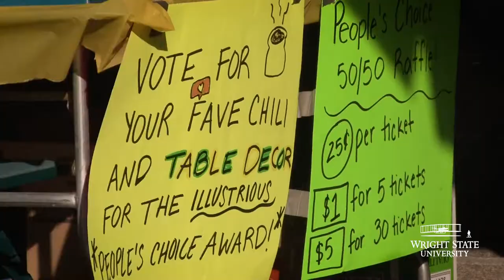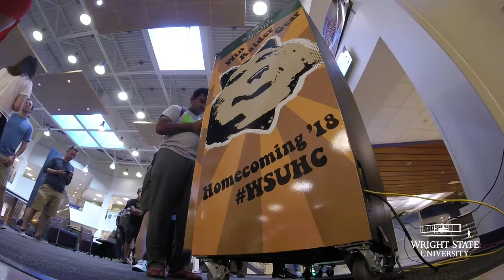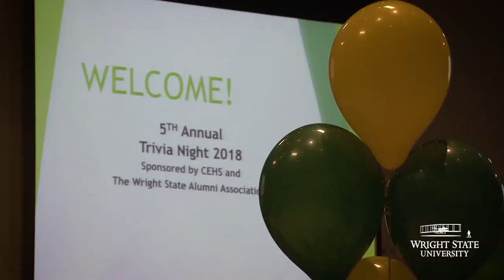Welcome back, Raiders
The annual chili cook-off, golf cart parade, bonfire, trivia, casino night, alumni awards, social media vending machines and even soccer, baseball, club football and bowling were some of the highlights of Wright State University’s Homecoming Week Oct. 1-6. “Homecoming Week is the perfect time to reconnect and rediscover Wright State as we celebrate generations of Raiders,” said Greg Scharer, executive director of alumni relations. “There’s something for everyone, whether you’re a current student, alumni, friend or family member.” “Inside my head I still think I’m 19,” said Brian Garry, a 1969 graduate who returned to Wright State to celebrate Homecoming. “It’s something that everyone should do. Go back, get that energy back.”
The free Homecoming Festival on Oct. 6 in the Rinzler Student Sports Complex area anchored Homecoming Weekend with live music from My Girl Friday, a chili cook-off, a DJ, refreshments, games and more. Attendees cheered on the men’s soccer team immediately following the festival.